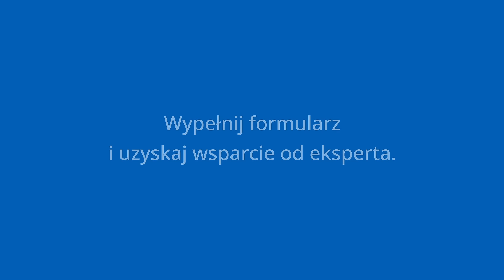Bezpłatna porada eksperta w doborze właściwego zasilacza UPS Eaton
Firma Eaton oferuje szeroką gamę systemów UPS o różnych specyfikacjach do wielu zastosowań. Jeśli nie masz pewności, którego zasilacza UPS potrzebujesz, nasi eksperci pomogą Ci dokonać właściwego wyboru. Wypełnij formularz dostępny na naszej stronie i uzyskaj bezpłatną poradę dostosowaną do Twoich potrzeb